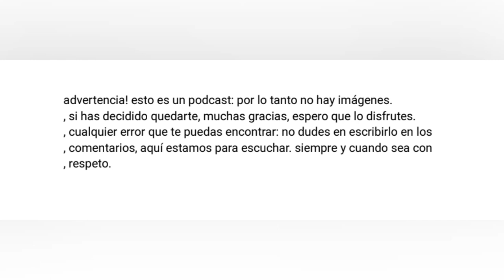La pluma y la palabra. ep#1: la literatura colombiana.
¡Hola!, bienvenidos a este podcast sobre la literatura colombiana, un rico patrimonio de la cultura de la nación sudamericana, que refleja la historia, los valores y la diversidad del país. En este episodio vamos a analizar los principales exponentes de la literatura colombiana, desde sus orígenes en la época colonial hasta la actualidad, pasando por los grandes maestros del realismo mágico, el costumbrismo, el periodismo y la poesía. También vamos a ver cómo se ha arraigado en la realidad nacional, mostrando las alegrías y las luchas de la sociedad, pero también cómo ha sido objeto de críticas por la falta de diversidad en cuanto a género y raza. Y por supuesto, vamos a mencionar algunos de los libros más famosos, los cuales son obras maestras de la literatura universal. Así que no te pierdas este primer episodio, donde aprenderás más sobre la riqueza cultural y la diversidad de Colombia a través de su literatura. ¡Comencemos!.
Una nota: "La Pluma y la Palabra" es el podcast perfecto para los amantes de la literatura. Sumérgete en los mundos creados por autores destacados, explora las expresiones literarias más interesantes y descubre la literatura de diferentes países. ¡Todo en formato de audio para que puedas disfrutarlo donde y cuando quieras!
"Bueno, para aquellos que necesitan ver la pantalla para disfrutar de nuestro podcast, ¡no se preocupen! Pueden simplemente mirar fijamente la pantalla en blanco mientras escuchan nuestra fascinante conversación. ¡Es como mirar una obra de arte abstracta mientras se disfruta de la música clásica!" 😂.

Cada granito de arena ayuda a que este proyecto siga creciendo. Si consideras que nuestro trabajo vale la pena, te agradecería mucho si nos apoyas. Puedes enviarnos una donación a través del siguiente link de PayPal

Para cualquier duda, reclamo o sugerencia, no dudes en contactarme en mi dirección de correo electrónico: . También pueden unirse a mi canal de Telegram para escuchar más audiolibros y recibir actualizaciones constantes

Si usas otras redes sociales, también me puedes encontrar en mi perfil de Facebook mi cuenta de Twitter e incluso acabo de crearme un perfil de TikTok ¡Síganme ahí para recibir contenido exclusivo!

Si necesitas ponerte en contacto conmigo vía Telegram, puedes hacerlo a través de este Y si te quedaste con ganas de más, te invito a revisar mi lista de reproducción de audiolibros en YouTube
¡Espero que disfruten de todo el contenido que les traigo!